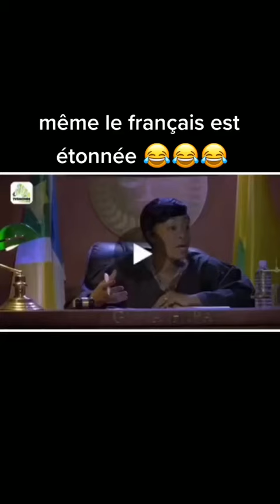le français est étonné